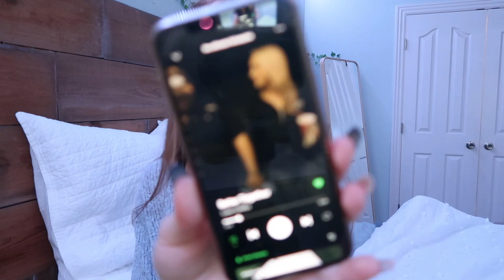the ULTIMATE FALL playlist *songs for every mood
someone tell me how many times i said "this song is so good" in this video

hey guys! in today's video, we just jammed out to some of my favorite songs recently. i have been listening to these songs non stop so please leave more songs in the comments haha ,, hope you enjoyed!

f a q s :
-16
grade?